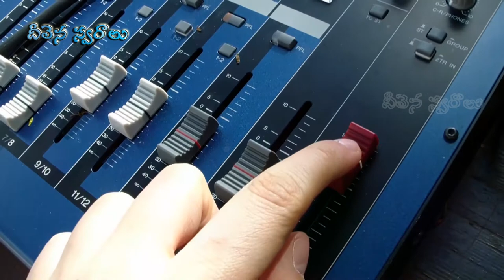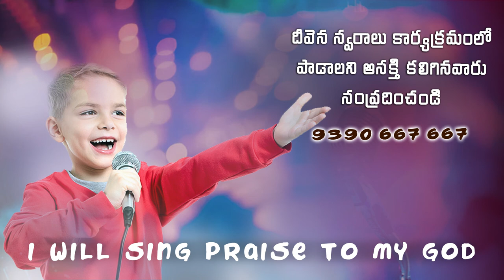Nee Rupam naalona prathibimbamy Pastor. Suresh Garu DeevenaSwaralu 52